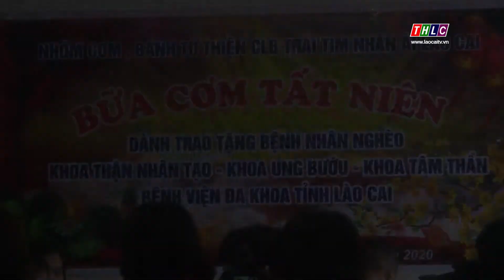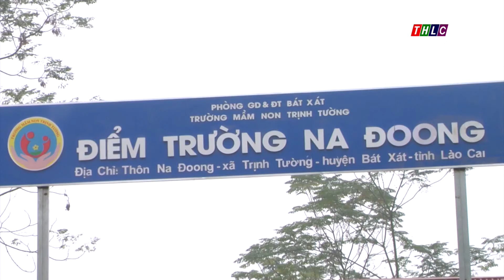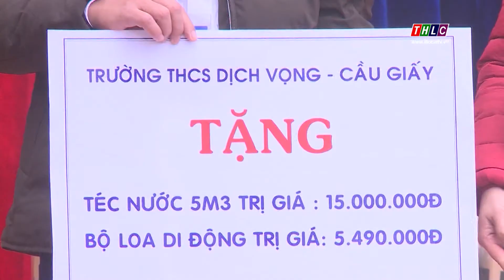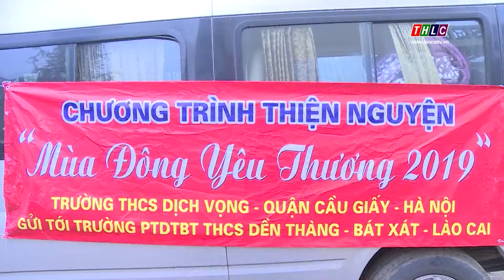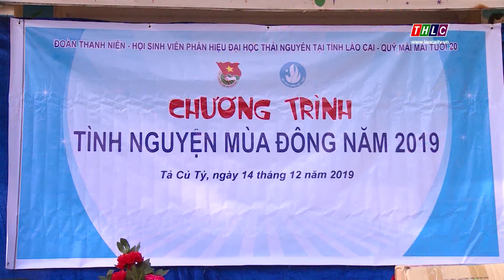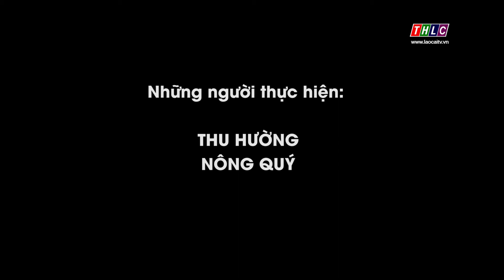Học tập và làm theo tấm gương tư tưởng - đạo đức - phong cách Hồ Chí Minh (19/01/2020) | THLC